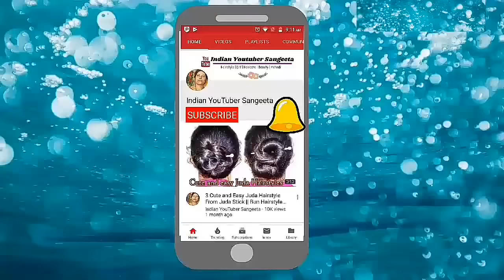Quick French Bun/French Roll/French Twist in Hindi || Wedding Hairstyles || Cute Hairstyles